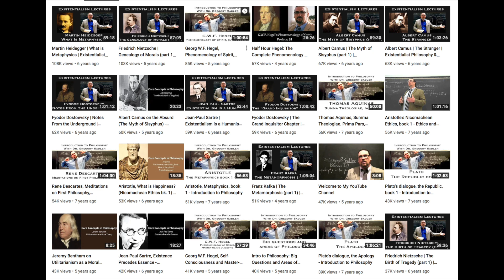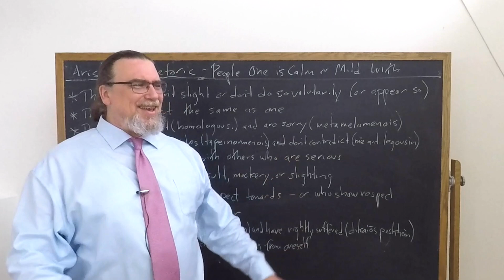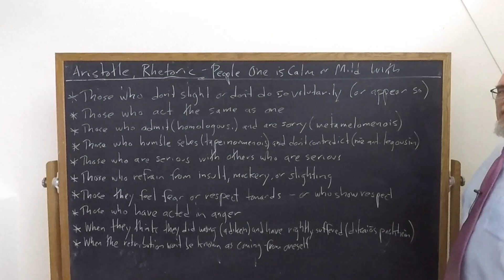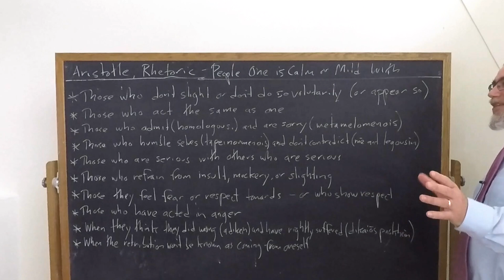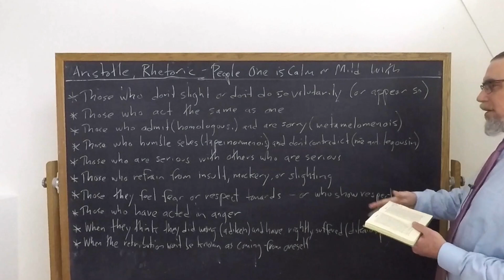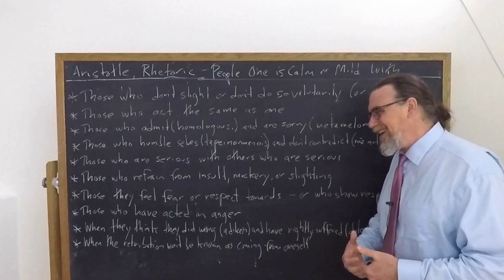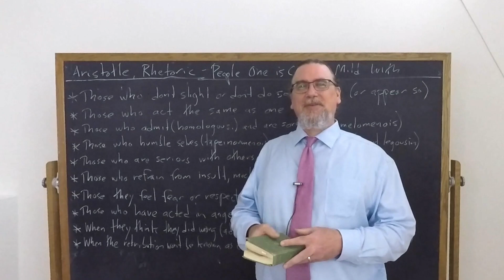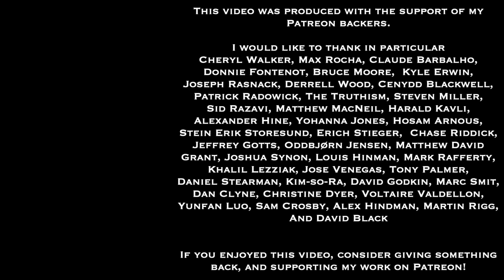Aristotle, Rhetoric book 2 | People One Is Calm Or Mild With | Philosophy Core Concepts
This Core Concept video focuses on Aristotle's work, the Art of Rhetoric and examines his discussions in book 2 bearing on the emotion of anger.

This video focuses specifically on Aristotle's discussion of what kinds of people other people tend to exhibit calmness or mildness (the opposite of anger) towards and why they feel that towards them.

You can find the copy of the text I am using for this sequence on Aristotle's Rhetoric